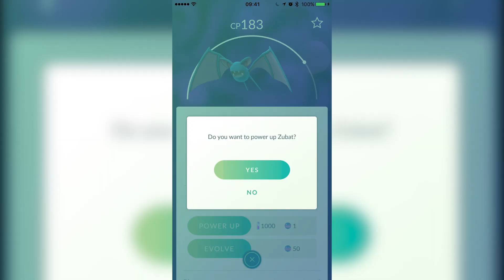Pokemon GO How To Evolve Pokemon: Zubat